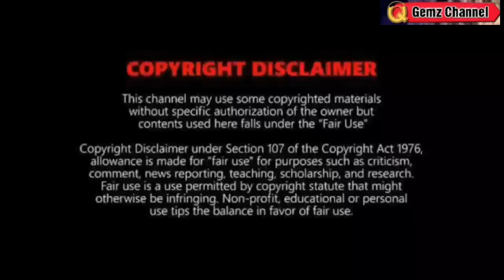BAGYONG CHEDENG: MAS LUMAKAS PA⚠️LANDFALL?⚠️TINGNAN DITO⚠️ WEATHER UPDATE TODAY JUNE 7, 2023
REFERENCE:
🔴 PAGASA
🔴JTWC
🔴NOAA
🔴JMA

Song
Blue dream
Artist
Album